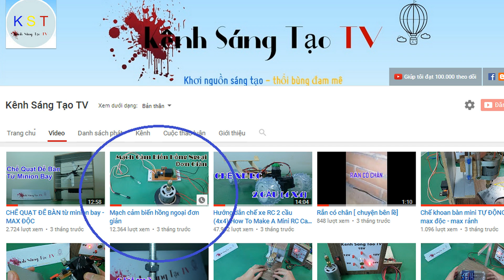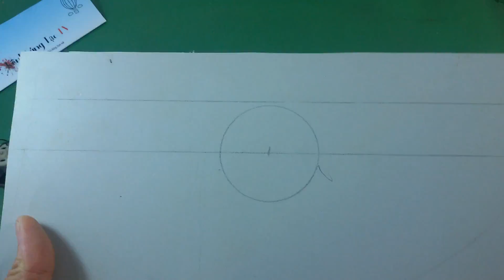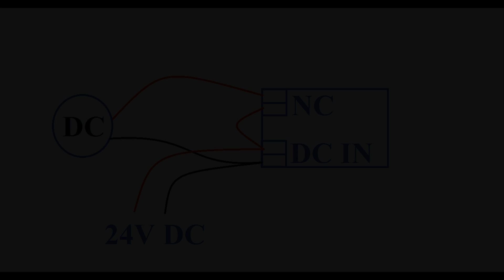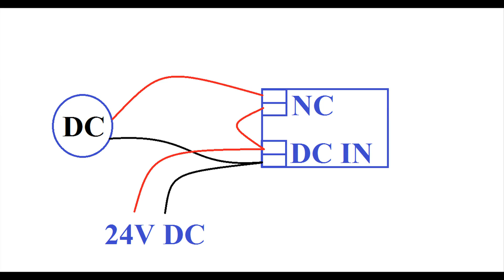Tools you NEED to get into electronics - KST HACKS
Hello my dear friends, in this video I'm going to show you.Tools you NEED to get into electronics.

© Copyright by KST HACKS ☞ Do not Reup